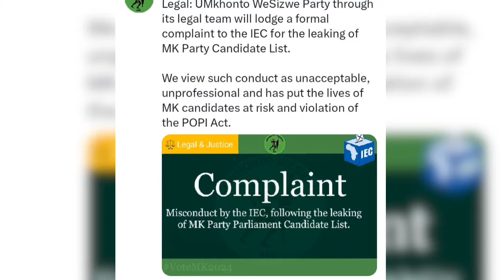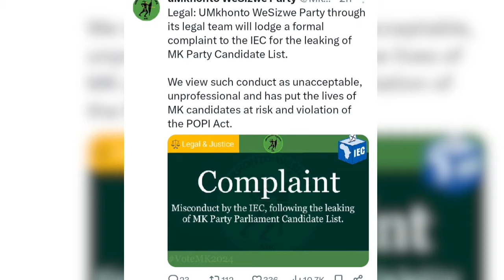IEC Was Not Suppose to Expose MK Party Candidate List..MK Party Very Furious Over ANC Using IEC..